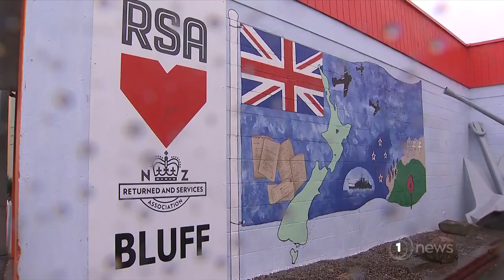Flagpole that honoured Bluff’s McKenzie brothers recovered after long search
It was part of a memorial for the pair who were both killed on the same day in the Battle of the Somme.